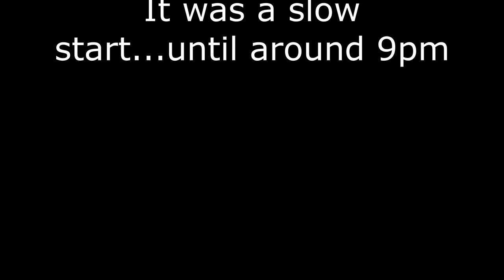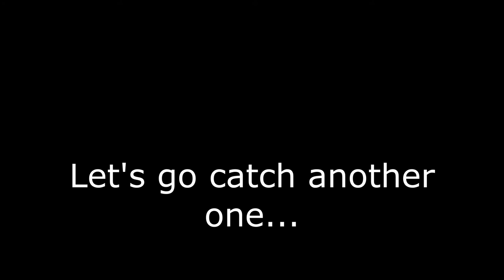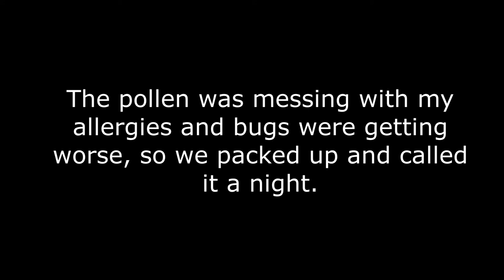Night Catfishing in South Eastern Wisconsin wit Cut Bait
Spending time with my brothers before heading back home. We decided on a night fishing trip for Flat heads and Channel cats. Ended up with no Flat heads and a few Channel Cats. The pollen and dust was pretty bad, and so was the bugs, so we ended the night short.

Come along as we fish the short night away for catfish!